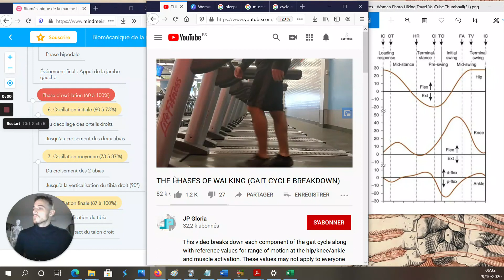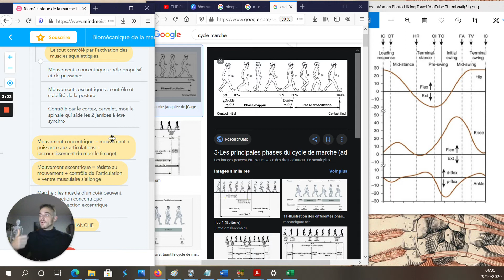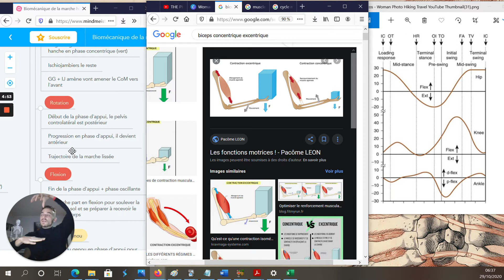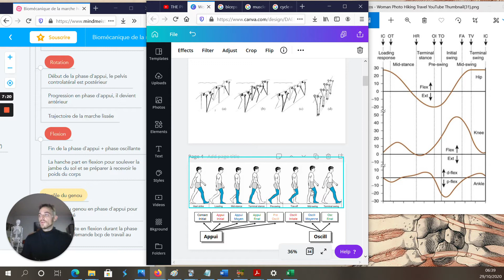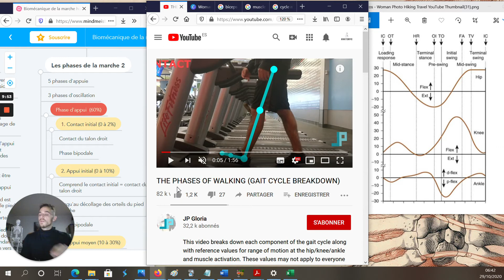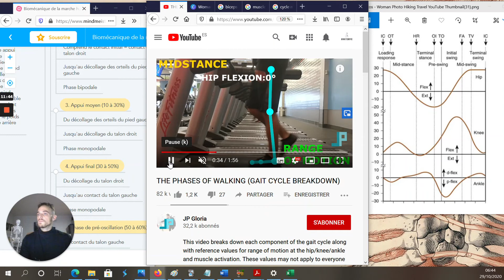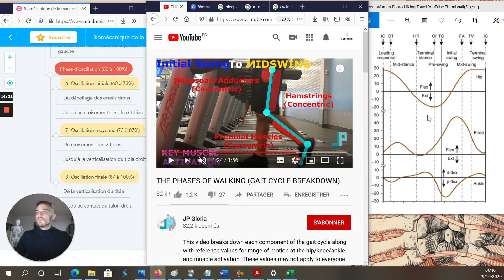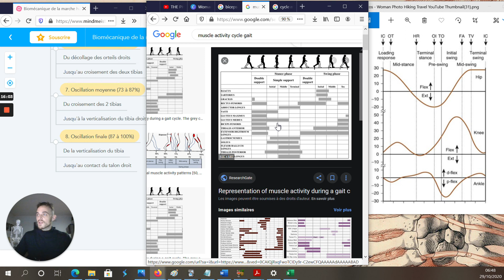BIOMÉCANIQUE de la MARCHE : mouvements EXCENTRIQUES et CONCENTRIQUES des MEMBRES INFÉRIEURS